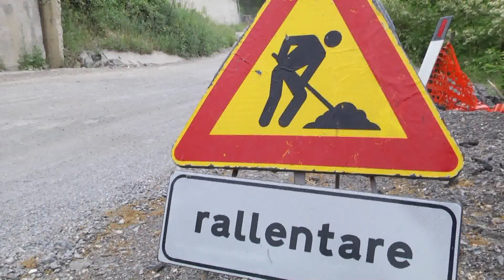Viabilità a Verbicaro, interviene la Provincia